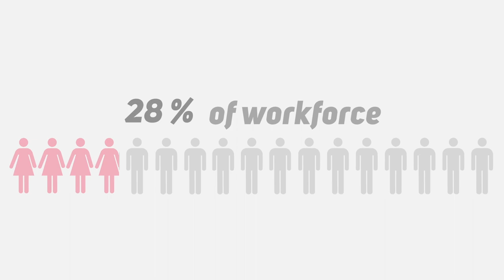PledgeForEquality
What one does is what counts. Not what one had the intention of doing.

We've decided to take a PledgeForEquality. In one year, a third of our employees will be women.

Join the movement. Take the PledgeForEquality with us today.